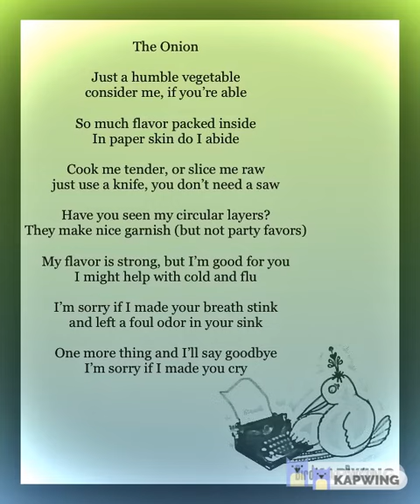The Onion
image version